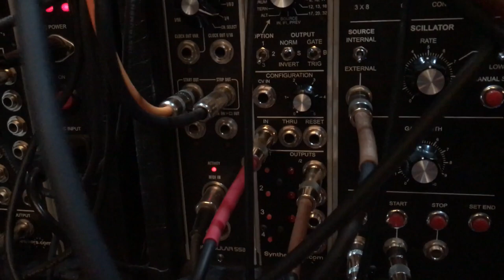Cottontail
Large format modular and Eurorack modular with a looping sequence from the Roland System 8.
The System 8 is sending cv and gate info to a Mutable Instruments Rings and Clouds to generate the very last 8th triplet bell sequence sound. That is doubled with the S8 patch in the modular and sent through a Modcan Dual Delay. The timing for the sequence comes from the Suit & Tie Guy Time Divider to the trigger input of the keyboard.
Everything else is clocked from a midi to dinsync signal into the Pamela's Workout divider. The 4MS Quad Clock Divider, Moon Modular Octal Clock Divider, Intellijel Plog and a Dotcom Q962 Sequential Switch are used to generate other timings.
The main bass line sequence is a Q960 in 5 step pattern, row switched through a Q962. The sounds are the Mos Lab 901 suite through a 904 filter and STG digital attenuators.
The secondary upper sequence is a pair of STG Soundlabs Voltage Mini Stores which again are row switched in a five step pattern through a Malekko switch module. The sound source is The Harvestman Piston Honda mk1 into a Music Thing Spring reverb and TipTop Z-DSP with Clocked Delays chip. AR timing is from an Intellijel Quadra+Expander to an MST Dual VCA.
Both of these sequence patterns are transposed with a dotcom Q119 sequencer. Timing for the change is from a Q173 Gate Maths.
Kick sound is a Sputnik VCS through an Oakley VC State Variable Filter and timing from a Moon Modular 562 Trigger Sequencer. Noise swashes are Sputnik WCRS through an Synthetic Sound Labs Segwencer IV into an STG mixer and on through a Jurgen Haible Tau Pipe Phaser. Additional filtering was through a dotcom Q150 and Q107.
The last sequence is from an Intellijel Metropolis to an Ian Fritz and SSL Double Deka Ultrasonic VCO. The VCO is sent through a MOTM 440 LPF and a SSL Steiner Filter (high pass) on through a dotcom EG and Behringer DD400 digital delay. It is then sent to a Strymon Blue Sky reverb in plate shimmer mode. The MOTM 440 filter is frequency modulated by a bank B output of the DDVCO through an Encore pitch shifter.
Recorded in Cubase in one pass. Video edited in Final Cut Pro. Text title made in Motion.